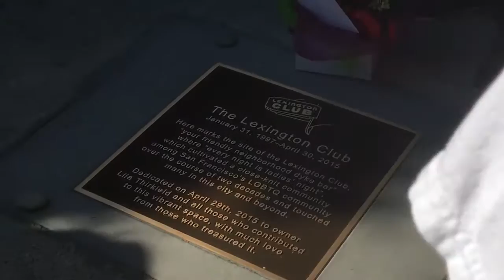Unveiling of Lexington Club plaque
Unveiling of commemorative plaque honoring the Lexington Club (Sept. 19, 2016, San Francisco, CA)